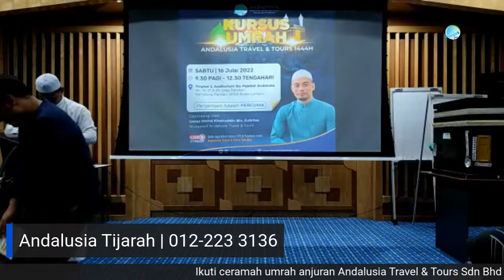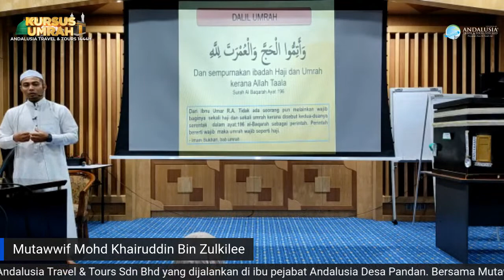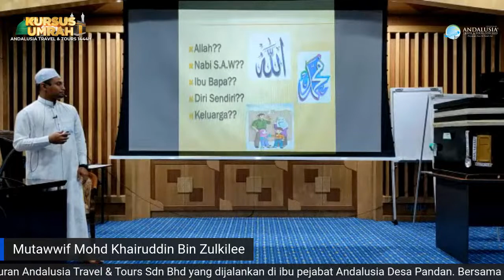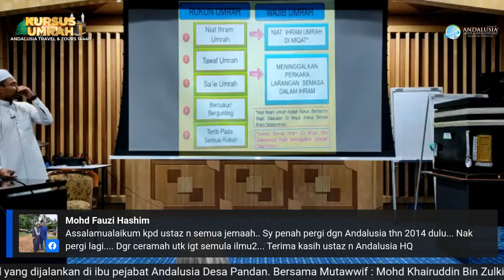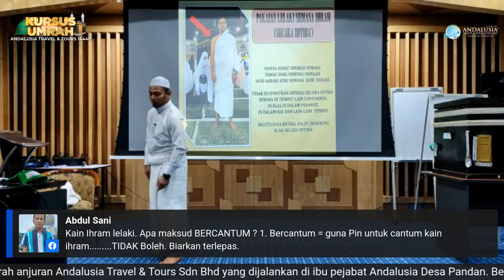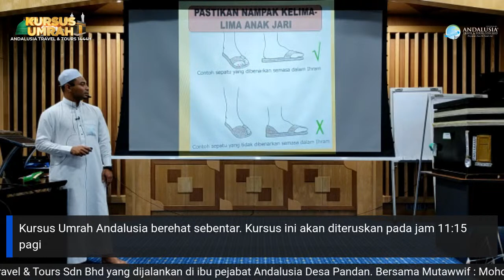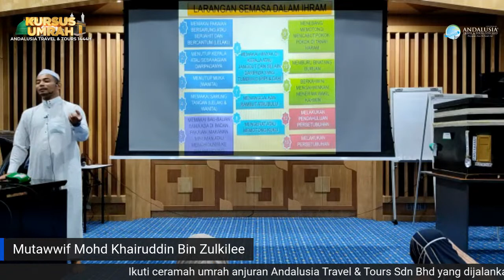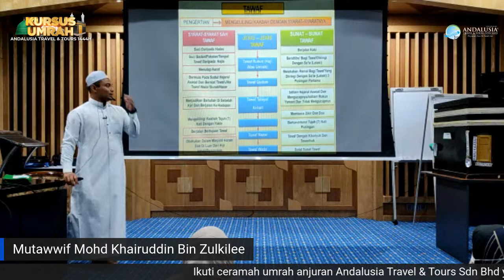Kursus Umrah Andalusia 1444H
Ikuti Kursus Umrah anjuran Andalusia Travel & Tours Sdn Bhd yang dibimbing oleh Mutawwif : Mohd Khairuddin Bin Zulkilee.

Kemukakan persoalan dan kemusykilan anda di ruangan komen.